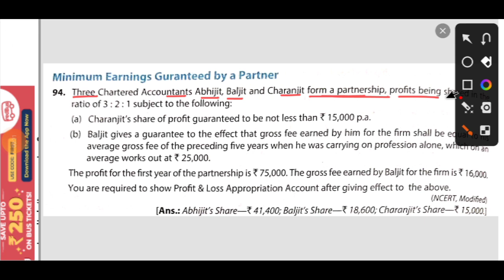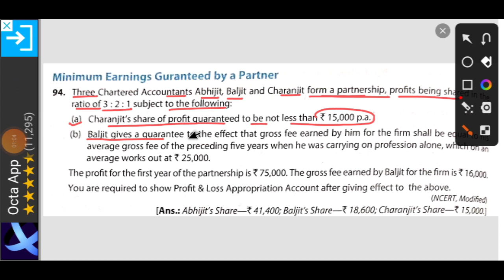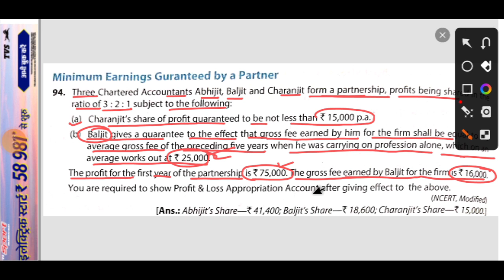Q94 Partnership fundamental T.S Grewal